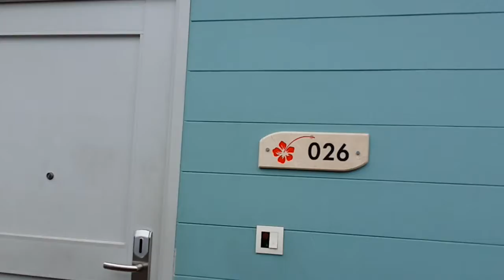Lexis hibiscus wong family(4)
Lisa lai su yee steve wong foou lim sunkis wong xin jie wong xin yan wong jay yang miko wong chin mee wong meow hian chow lai kuen chow tho lan mok chee kong